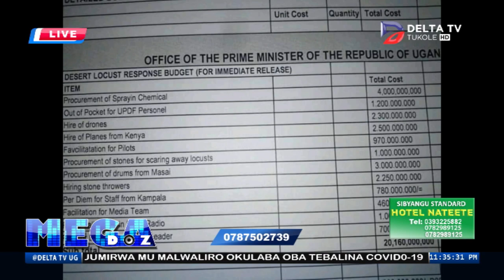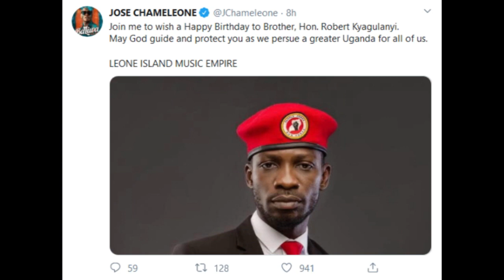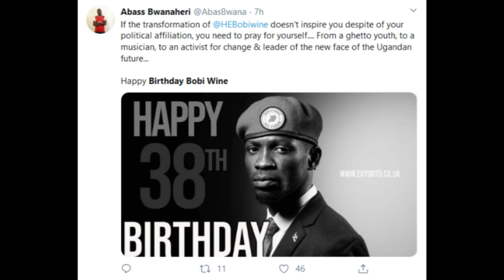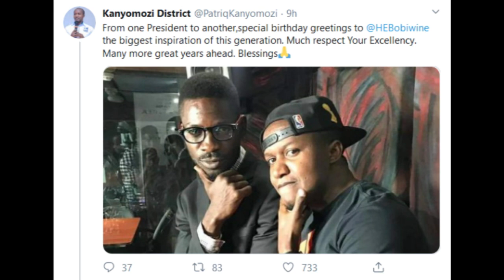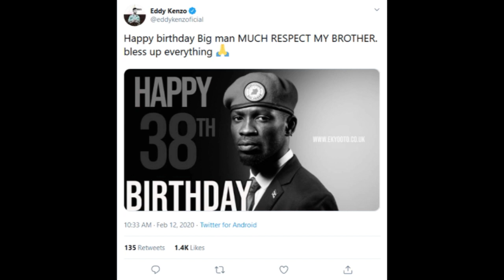MC KATS AGAMBA ZAHARA TOTO TALI SAFE HEALTH-WISE- KATONGOLE OMUTONGOLE ABYOGEDDE